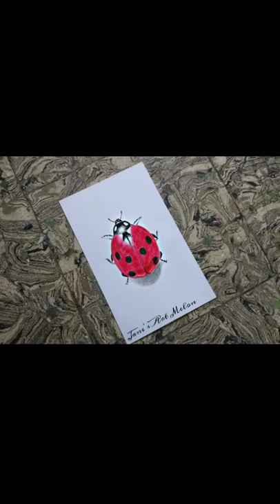How to draw a Lady bug with cheap colour pencils | Jane's Art Melon